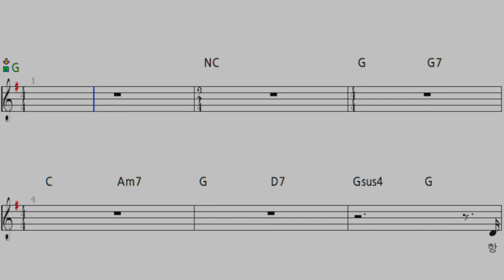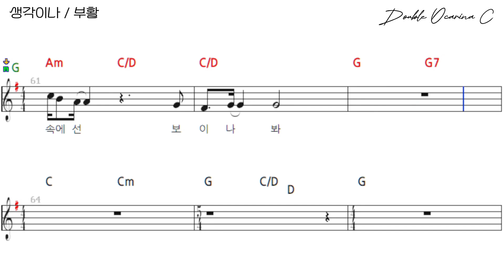부활 - 생각이나, 더블 오카리나 악보 반주 MR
생각이나 - 부활

"생각이나"는 한국의 록 밴드 부활의 곡으로, 이들의 감성적인 발라드 스타일을 잘 보여주는 곡입니다. 이 노래는 잊지 못한 사랑에 대한 아련한 그리움과 애틋함을 담고 있으며, 서정적인 멜로디와 진솔한 가사가 특징입니다. 부활의 보컬이 전달하는 깊은 감정선은 듣는 이로 하여금 자연스럽게 공감하게 하며, 이별 후 남아 있는 그리움의 감정을 섬세하게 표현한 곡입니다.